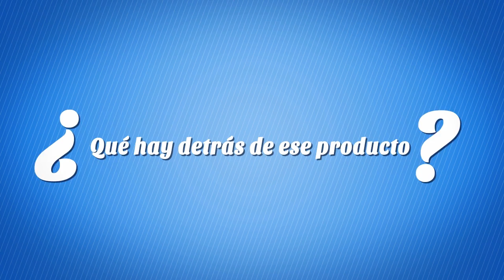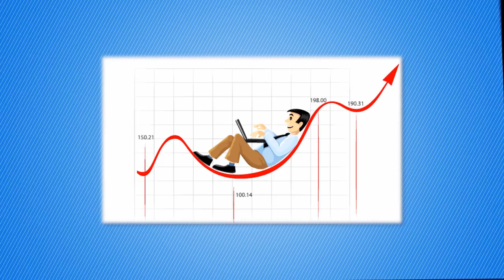Prefiero Ecuador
Esta Navidad busca productos de calidad, fíjate que diga "Hecho en Ecuador".